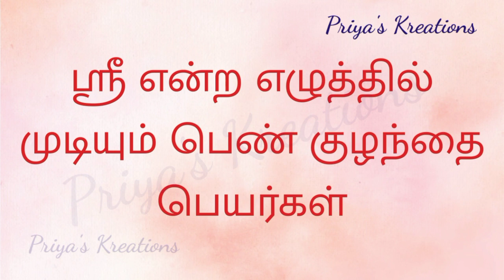Girl Baby Name End with Sri Word | ஸ்ரீ என முடியும் பெண் குழந்தை பெயர்கள் | Pen Kulanthai Peyargal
Dear Friends, Vanakkam

ஸ்ரீ என முடியும் பெண் குழந்தைகள் பெயர்கள்

Girl Baby Name End with Sri Word | ஸ்ரீ என முடியும் பெண் குழந்தைகள் பெயர்கள் | Baby Names For Girls | எழுத்து ஸ்ரீ

Designed & Presented by Priya's Kreations, Mrs. Priyalakshmi Senthil

Watch the video till it ends.

தமிழ் படிக்கலாம் வாங்க | Learn Tamil

Basic steps of Mehndi design class -1 for a beginner in Tamil | How to learn Mehndi for Beginners 1

சொந்த வீடு யோகம் மற்றும் கடன் தீர எளிய பூஜை செய்முறை | To buy the property, Mantra to buy own house